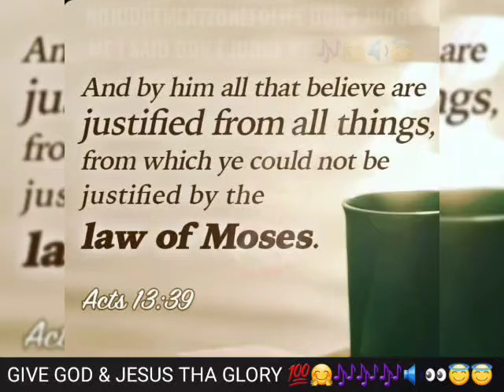GIVE GOD GLORY😇🔉🎶👀 NOJUDGEMENTZONEFOLIFE 👍🎶🎶🎶